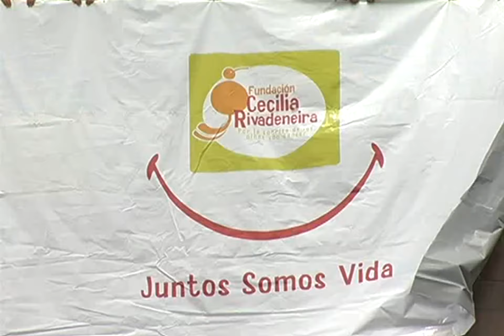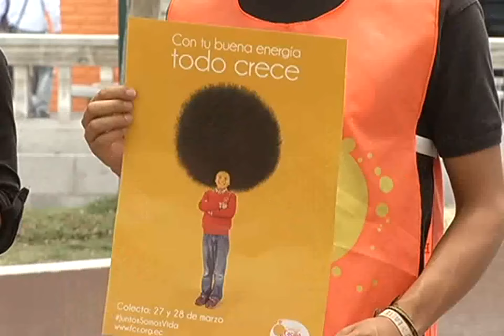PELUCAS MITAD DEL MUNDO